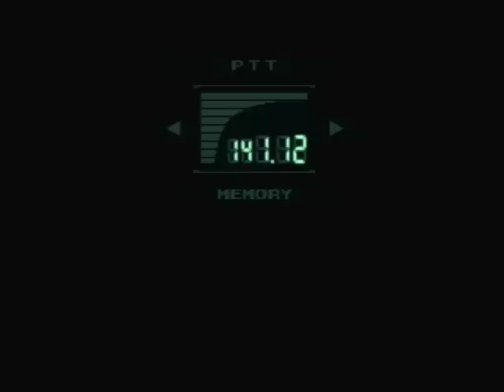Metal Gear Solid Walkthrough - Part 36 - Underground Base [2/2]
Metal Gear Solid 1 Walkthrough with No Commentary Part 36 for the Sony Playstation, PS1, PS3, PSX, PSP, PS Vita, & PC.

Game Information
Metal Gear Solid (メタルギアソリッド, Metaru Gia Soriddo?) (commonly abbreviated as MGS) is a stealth action video game directed and written by Hideo Kojima.The game was developed by Konami Computer Entertainment Japan and first published by Konami in 1998 for the PlayStation video game console. It is the sequel to Kojima's early MSX2 computer games Metal Gear and Metal Gear 2: Solid Snake. The game featured an unprecedented amount of cinematic cut scenes rendered using the in-game engine and graphics, as well as voice acting in numerous codec sequences.

The story of Metal Gear Solid takes place in 2005, south-west of Alaska in the Bering sea. It follows Solid Snake, a retired soldier who infiltrates a nuclear weapons disposal facility to neutralize the terrorist threat from FOXHOUND, a renegade special forces unit.Snake must liberate two hostages, the head of DARPA and the president of a major arms manufacturer, confront the terrorists, and stop them from launching a nuclear strike.

Metal Gear Solid was well-received, shipping more than six million copies,and scoring an average of 94 out of 100 on the aggregate website Metacritic.The commercial success of the title prompted the release of an expanded version for the PlayStation and PC, titled Metal Gear Solid: Integral;and a remake, Metal Gear Solid: The Twin Snakes was later released for the Nintendo GameCube. The game has also spawned numerous sequels, prequels, a port of the game to Windows PCs and spin-offs, including several games, a radio drama, comics, and a novel. On June 18th 2009 the original game was released on the Playstation Network for use on the PS3 and PSP. (Source Wikipedia)